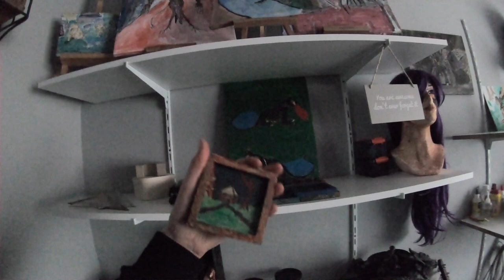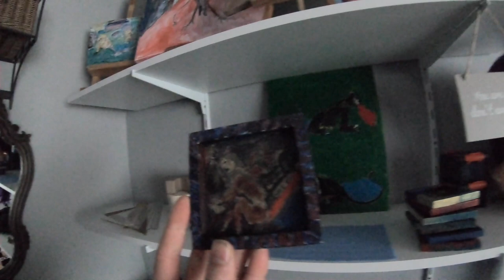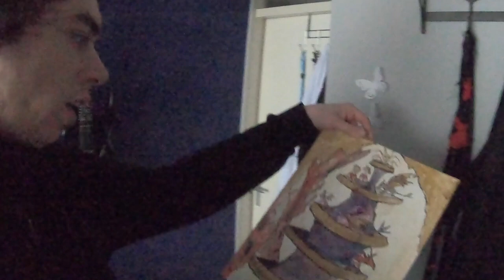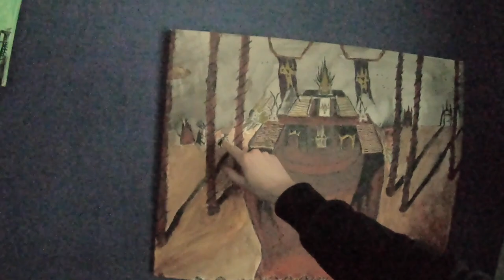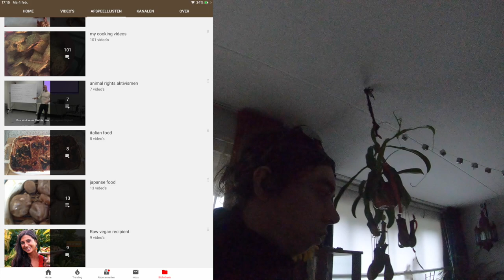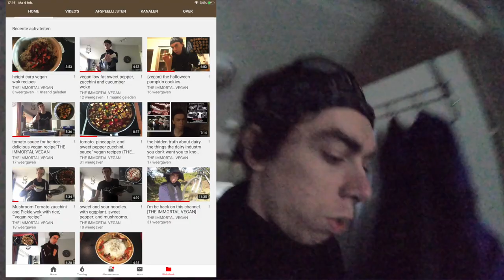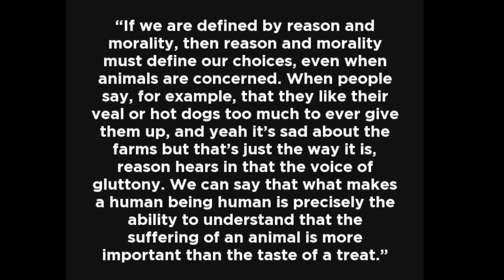my house plus art tour 2019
in this video i show you the
Inside Of My house
i  also will talk about my artwork and the heads with wigs   behind my work table in my art room and
 I'm show some of  my paintings in my home.'